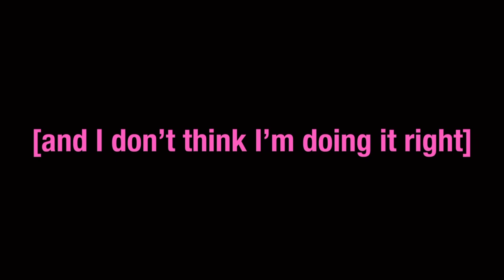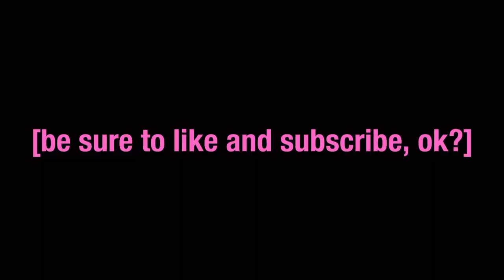I dont know how to turn 30.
I'm not gonna lie, I'm nervous about turning 30! So I'm gonna get vulnerable with y'all and talk about it. Watch me try to land my point on how social media is influencing me (and perhaps others) into transition into my 30s a certain way. I hope I made sense in this video 🫠🫠